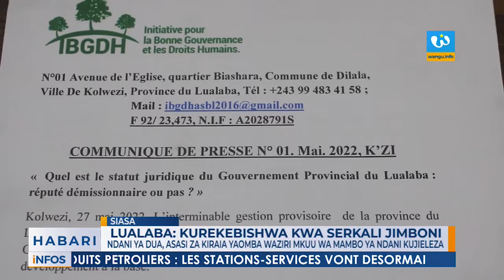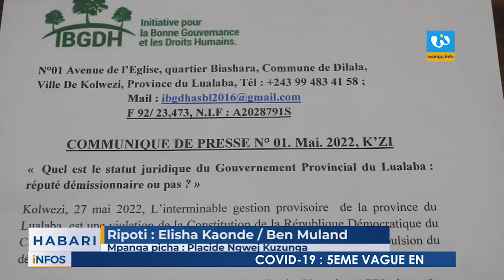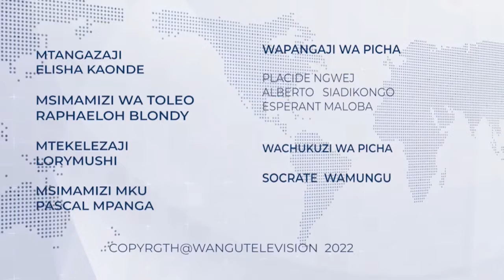📺DIRECT] 19H00: JOURNAL EN SWAHILI DU 28 MAI 2022